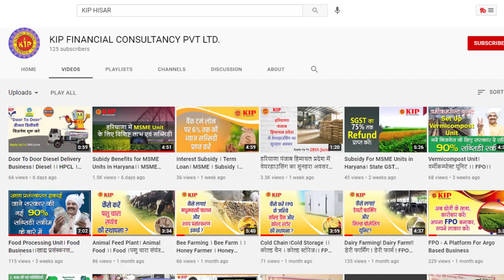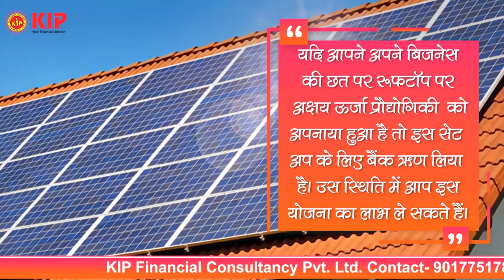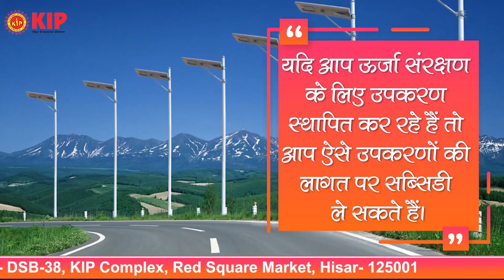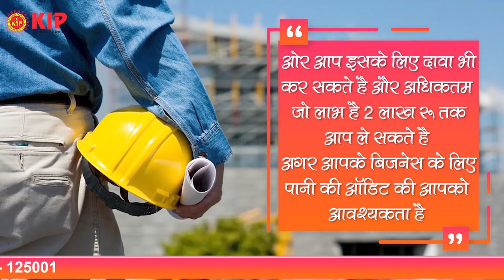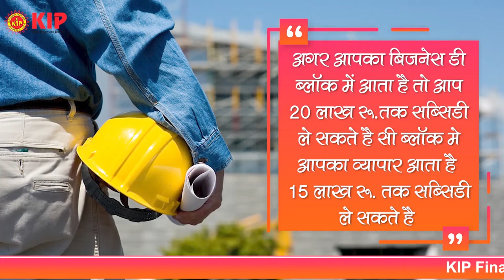Subsidy || Pollution Control Devices || Solar Energy || Safety Equipment || MSME || Haryana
MSME Unit
Special Benefits to MSME in Haryana.
(For Environment and Energy Compliance)
A. Installation of Pollution Control Devices:
Pollution is a very big problem for the State and Country in the path of Industrial Development.
You can take up the benefit of this scheme for installation of Pollution Control Devices.
Under this scheme, 50% financial support on the cost for setting up Effluent Treatment Plant and for Installation of Air Pollution control Devices.
Maximum benefits of Rs. 50.00 lacs is available under this.
The units which are adopting ZERO Effluent Discharge will be considered for higher benefits up to 75% of Capital Cost. Maximum benefit of Rs. 1.00 Crore is available for these Units.
B. Solar Energy:
If your unit is adopting renewable energy technology such as Rooftop Solar and You have taken Bank loan for this set up.
In that case you can take the benefits of this scheme.
Under this scheme, State will provide Interest subsidy on Term Loan up to 5% for 3 Years.
Maximum interest subsidy will be Rs. 5.00 lacs per year under this scheme.

C. Energy Conservation:
If you are setting up Equipment for energy conservation then you can take subsidy on cost of such equipment.

For A block : It is 20% on Cost of Equipment
For B Block : It is 30%
For C Block : It is 40%
And For D Block located Business unit : It is 50%.

Maximum benefits of Rs. 20.00 lacs once in every 5 Years is available under this scheme.
If your business unit need to conduct Energy Audit then you can claim reimbursement of 75% on Energy Audit Fees.
Maximum benefits of Rs. 2.00 lacs is available under this scheme.

D. Water Conservation:

75% reimbursement of cost of Water audit subject to maximum of Rs. 1 lakh.
Also, subsidy up to 50% or maximum of Rs. 20 lakhs on the cost of capital equipment required for Water Conservation/ Harvesting System.

E. Safety Compliances:
75% reimbursement of expenses incurred on safety audit subject to maximum of Rs. 1 lakh for conducting safety audit.
Also 50% subsidy on cost of capital equipment and capital expenditure required for undertaking safety measures.
Maximum benefit are available as:
Rs. 20 lakh for D Block
Rs. 15 Lakh for C Block
Rs. 10.00 Lacs for B Block
And Rs. 5.00 Lacs for Block A Category
So, If you are a MSME Registered Unit then You can take the benefits of this subsidy and can reduce your environment compliance cost.

Thanks.
KIP Financial Consultancy Pvt. Ltd.
DSB – 38, KIP Complex, Red Square Market, Hisar – 125001, Haryana.